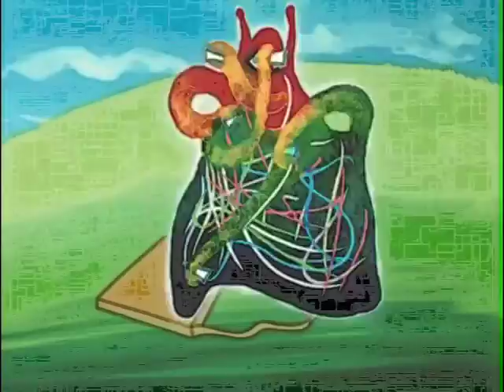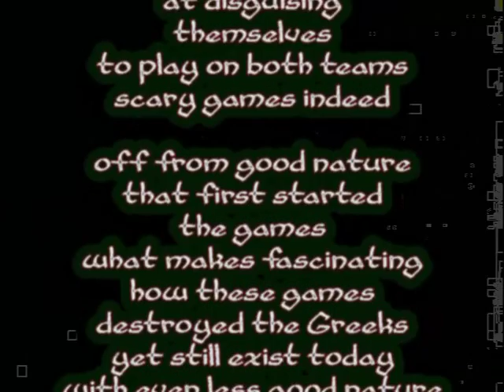Neo_Kontaktivism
Poem & classical music remix by Vincent bergerond.
Electronic music with kaossilator by Ed End
(I hate this world is a joke because Vincent is very pessimist personn ;) and I hate this film my favorite rare movies provider)